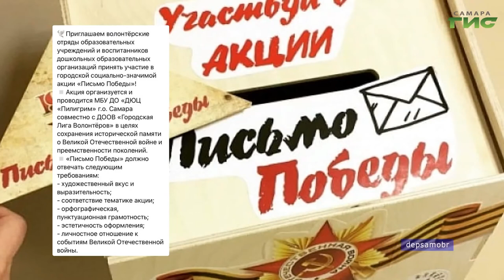О чем пишут в самарских Telegram-каналах